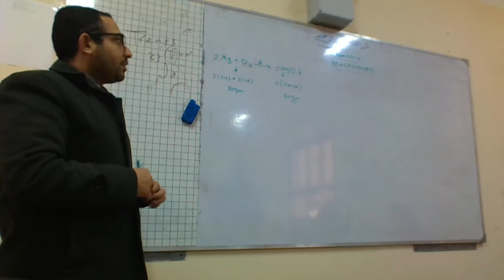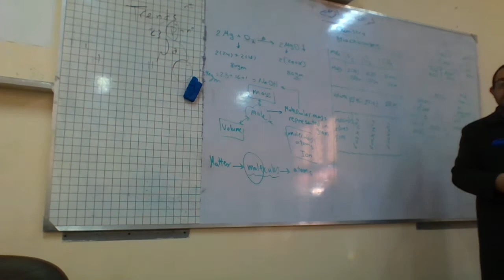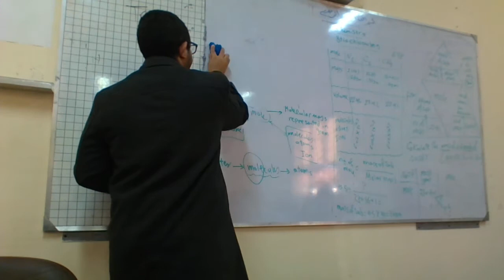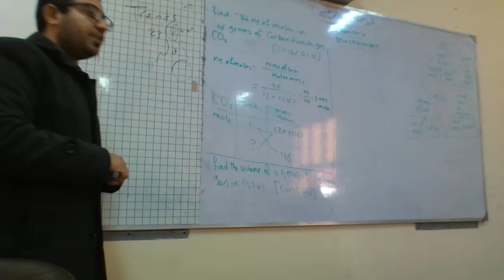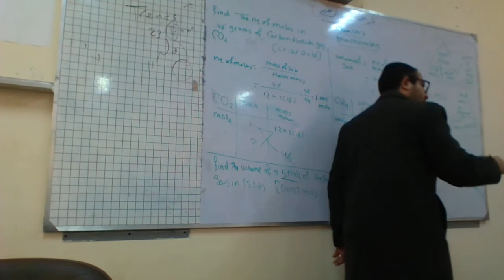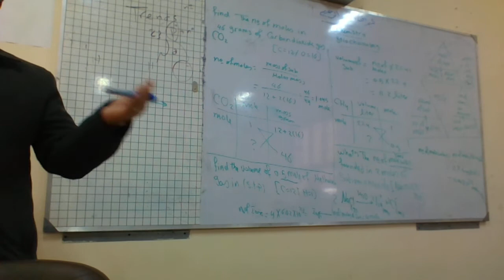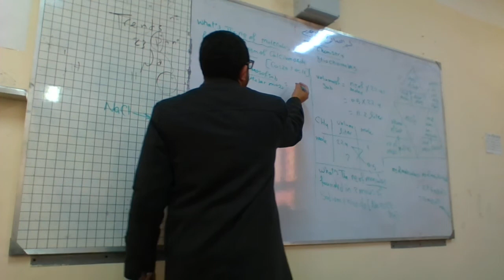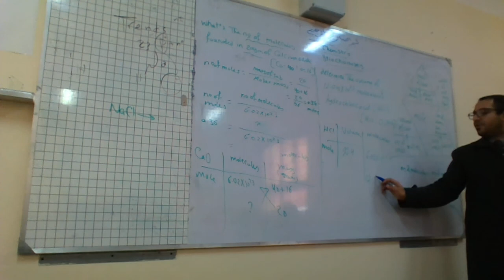stoichiometry part 1